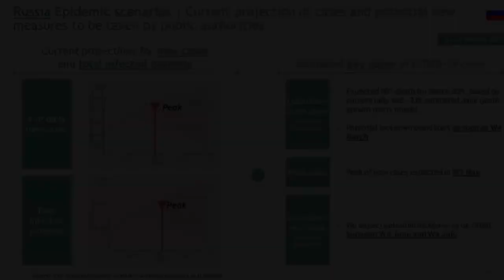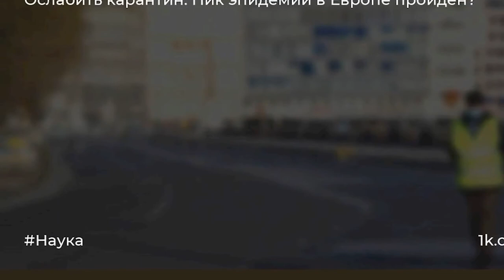Пик заболеваемости пройден Италия решила ослабить карантин в конце апреля